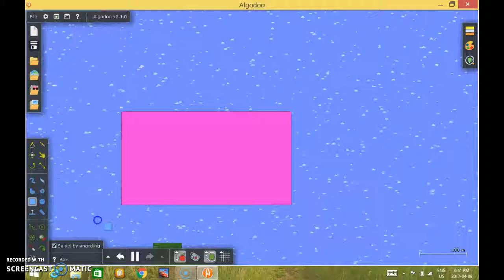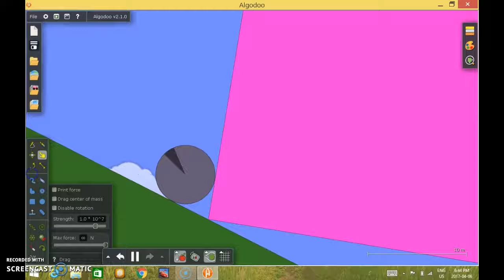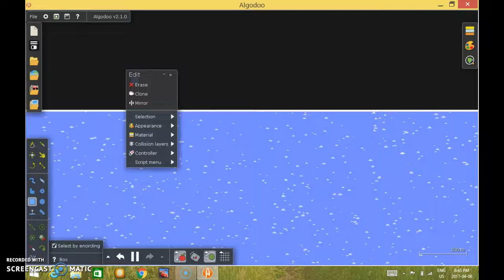the stupid story